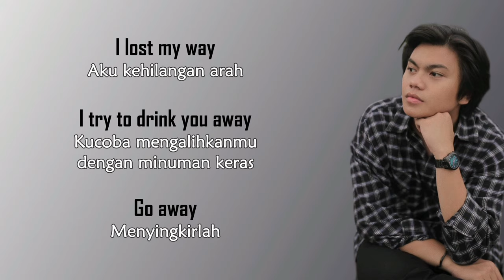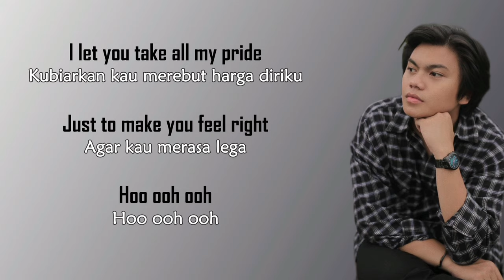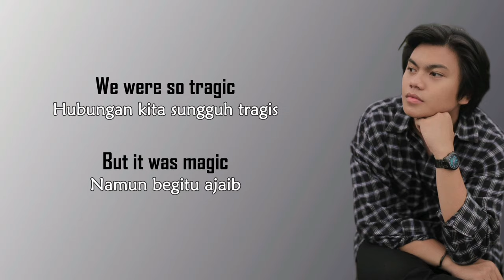GANGGA - Whiskey Bottle | LIRIK TERJEMAHAN INDONESIA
Lagu apa yang ingin dibuatkan terjemahan Indonesianya? Komen aja langsung ^^